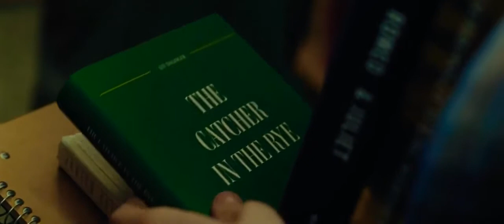Chemical Hearts (2020) Henry & Grace library Movie Clips